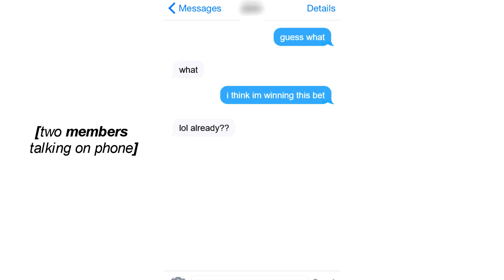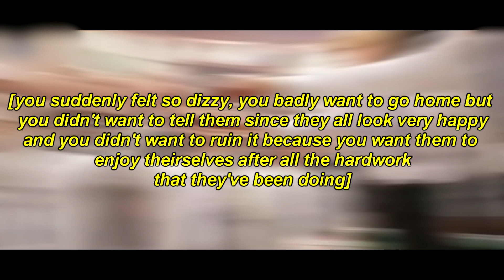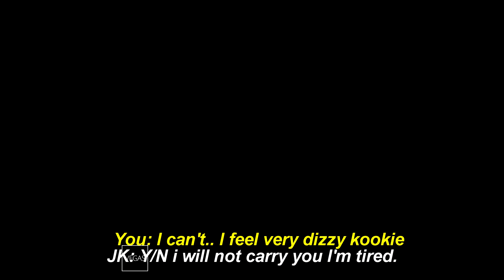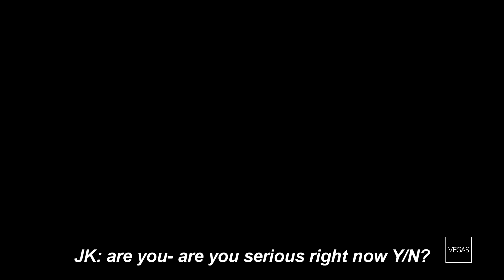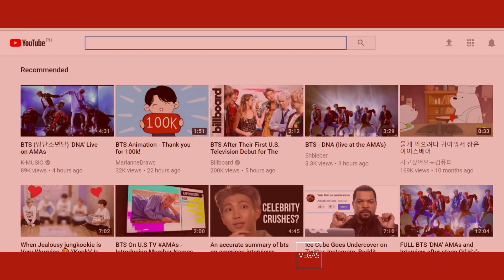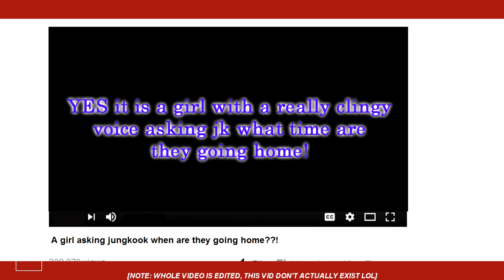BTS imagine/ff | bts inlove with you [part 3]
AUDIO USED + VIDEO CREDITS

~0:01
~0:12 Dori Piano
~2:36 GalaxyMusic Martin Garrix & Troye Sivan - There For You (JIGS Remix) -
~7:46 Na Musik

~4:23 SeoulViewChannel
~5:35 oh herion

!videos or audios that are not credited, automatically
means that it came from BANGTANTV or Vl!ve (Except from the sound effects)

※This series is a pure work of fiction. I do not intend to disrespect BTS, their company, and anyone that is involved in the series. If there's a part in the imagine/ff that may seem likely to happen or close to reality has a warning sign to remind the viewers that it is not real to avoid any confusion. Again, I do respect BTS. Thank you so much.※